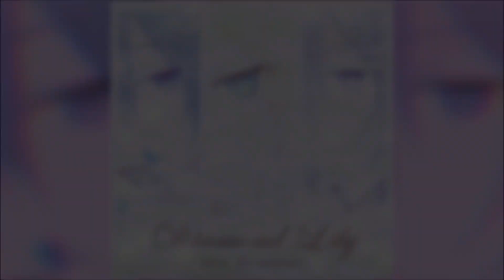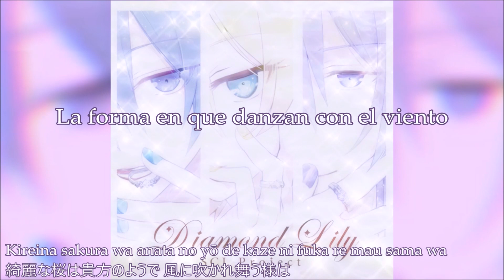Hana Some | SCL Project ft. VanaN'Ice | Sub. Español